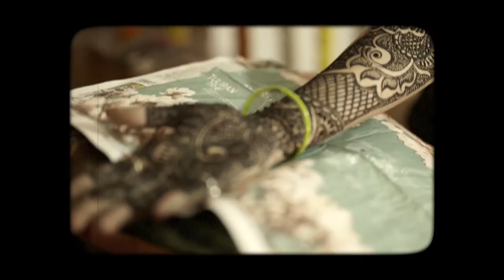Chhavi & Amey- Cinematic Film